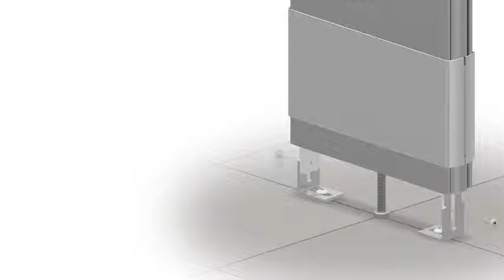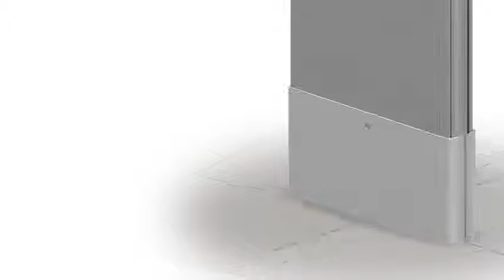Pilaster Shoe for Stainless Steel and Powder Coated Partitions